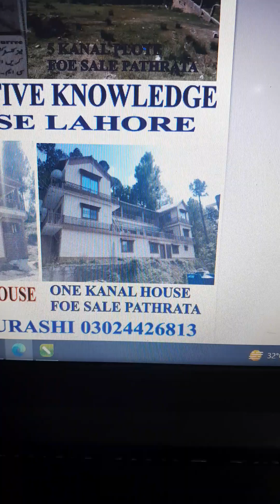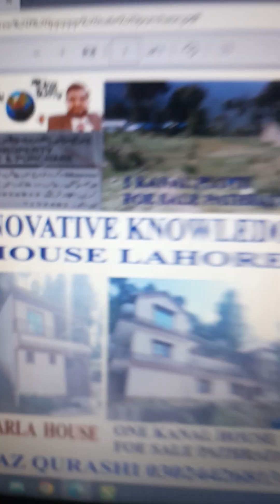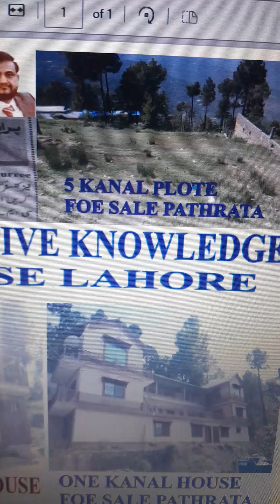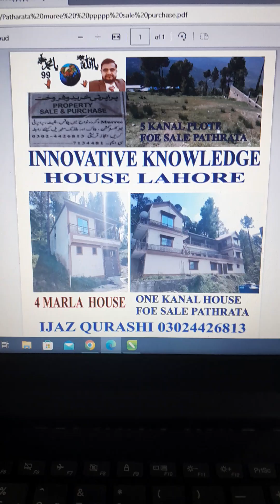Innovative knowledge house Biofloc , Budget.chuza. horticultural dessi murghi chartGpT, 03024426813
Innovative knowledge house lahore. Horticultural. Budget. tourism. How to start Biofloc Fish farm with all working and physibuilty with videos. How can you  take full information about biofloc fish farming,  plantation.
just In 2 tricks u can change ur life. bad effect on kids of separation of parents. training of kids. basic skill of kids Knowledge house. construction in hill station. excavation. punching  Masjid nabwi. madina. makkah.  apbe zam zam, roza rasul. haj, Allah Muhammad,
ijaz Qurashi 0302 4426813